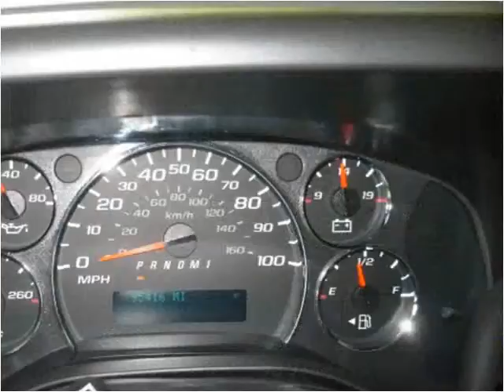2012 Chevrolet Express Used Cars ST LOUIS MO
This 2012 Chevrolet Express is available from Midwest Motors.